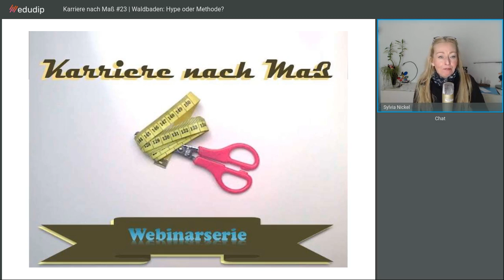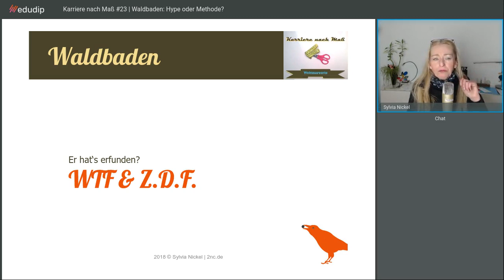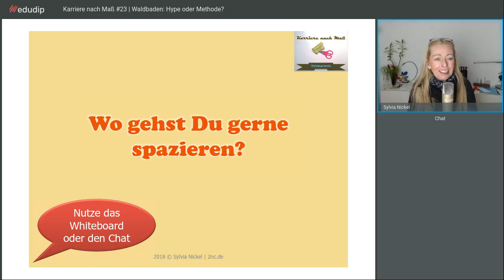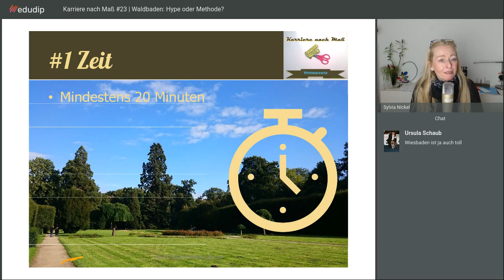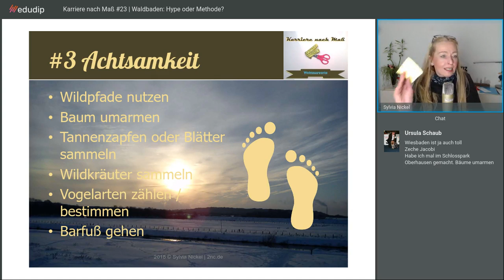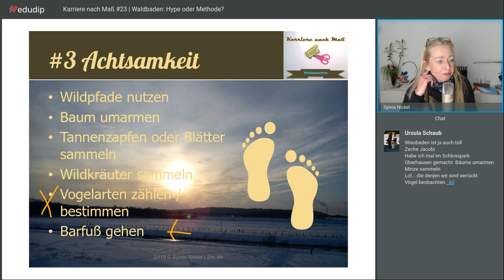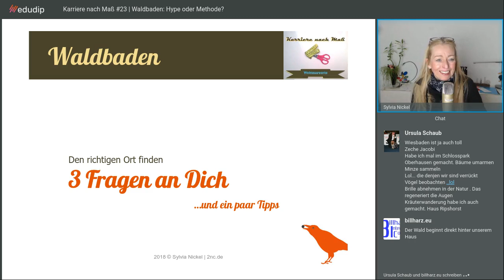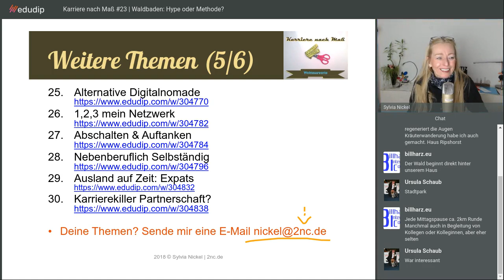Karriere nach Maß # 23 | Waldbaden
★ Waldbaden: Hype oder Methode ★

Der neue Trend aus Japan heißt "Shinrin Yoku" oder "Waldbaden". Damit beugt der Japaner dem Karoshi, dem Tod am Arbeitsplatz durch Überarbeitung vor. Dabei ist die stressreduzierende Wirkung längst
nachgewiesen und Waldbaden gehört zur ganzheitlichen Gesundheitsvorsorge. Doch wie badet man richtig im Wald? Ich habe den Selbsttest gemacht und werde berichten.

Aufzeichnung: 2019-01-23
KARRIERE NACH MASS & NETZWERKEN
In der Woche um den vierten Mittwoch im Monat stehen Berufs- und Lebenswege im Mittelpunkt. Hierzu biete ich jeweils am vierten Mittwoch im Monat um 20 Uhr ein ★ Gratiswebinar an, live + online.
Melde Dich an und erhalte die Einladung ✔️
Jetzt anmelden 📌